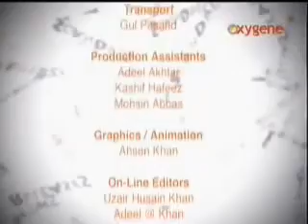leakage 47 part3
Oxygene TV Entertainment News Program